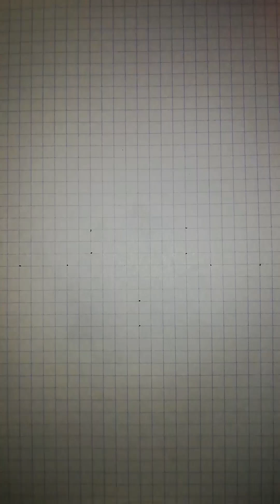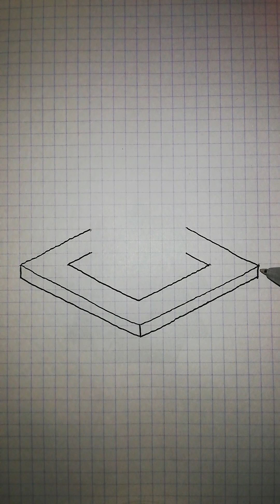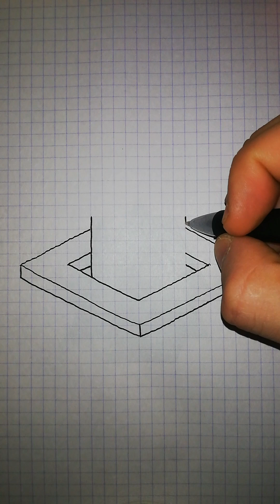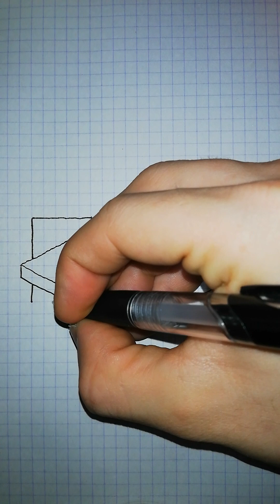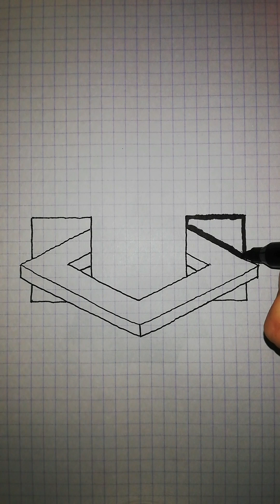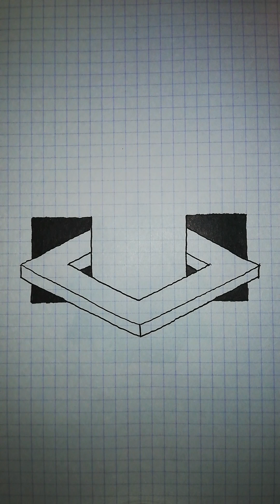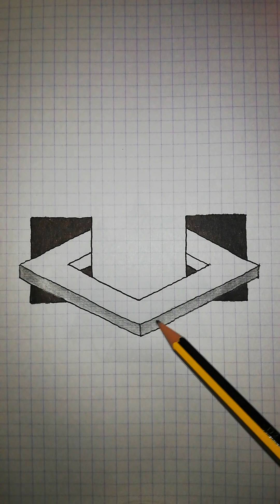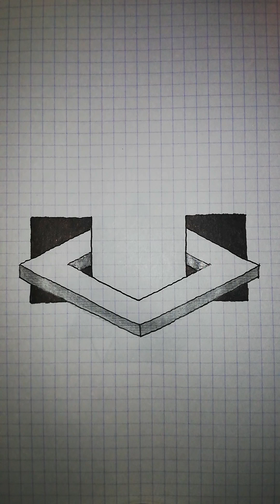3D drawing tutorial | Optical illusion art